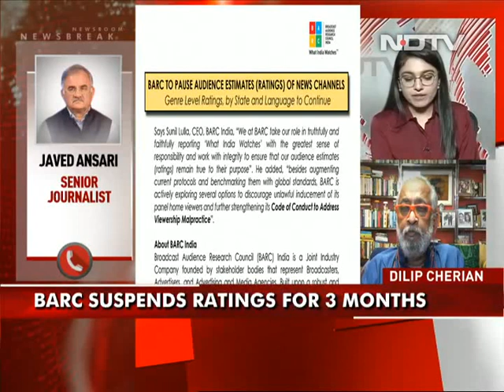The Crazy TRP Race: Ratings Suspended For 3 Months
Ratings agency BARC has decided to pause weekly ratings for news channels for three months as it reviews its system amid fake ratings row. News Broadcasters Association, that represents private news channels in the country, has welcomed the temporary suspension of ratings by BARC.